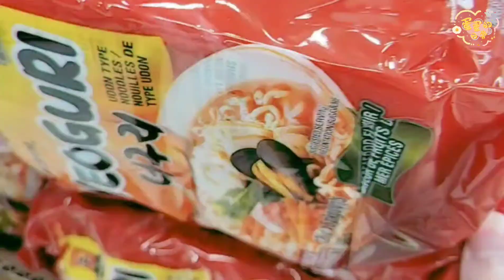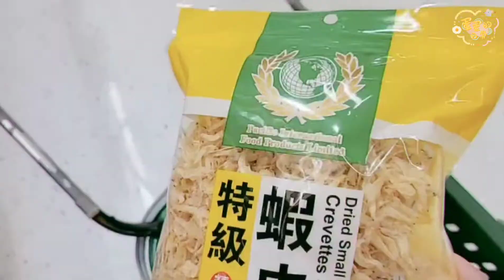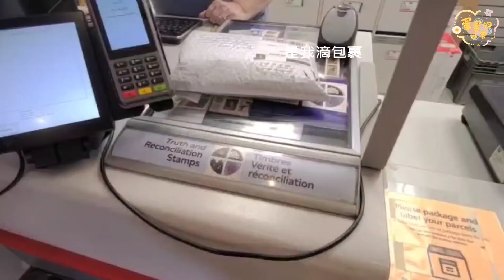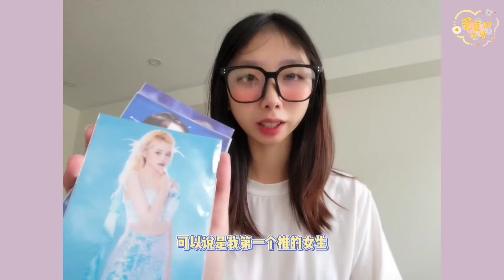[蛋蛋的日常] October‖多伦多vlog‖突如其来的年假‖一场秋天的日落‖波音的成长日记🐶‖每天都在摆烂‖奶茶续命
这里是蛋蛋
广州⇔多伦多

DOYOUNG, KIM SEJEONG - STAR BLOSSOM
虞书欣 - 雨过天晴
ARIANA GRANDE - POV
陈卓贤-留一天与你喘息
CHRISTIAN KURIA - TOO GOOD